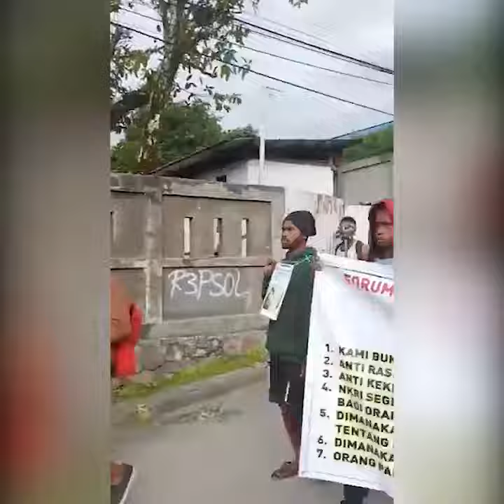Massa di Fakfak Bawa Spanduk Sampaikan Protes soal Diskriminasi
TRIBUNWOW.COM - Kerusuhan terjadi di Kabupaten Fakfak, Papua Barat, pada Rabu (21/8/2019) pagi.

Dalam kerusuhan di Fakfak, ada sebagian massa yang melakukan aksi 'longmarch'.

Massa dalam kerusuhan di Fakfak itu tergabung dalam perkumpulan suku Mbaham Matta "Forum Anti Kekerasan dan Diskriminasi".

Dalam aksinya yang diunggah akun Twitter @VeronicaKoman, massa membawa sebuah spanduk protes.

Poin-poin yang disampaikan dalam protes tersebut di antaranya menolak rasisme dan diskriminasi terhadap warga Papua.

Mereka juga ingin agar pelaku yang sudah mendiskriminasi warga Papua segera ditangkap dan diadili.
Selain itu, mereka juga mempertanyakan pemberlakuan Undang-Undang Nomor 40 tahun 2008 tentang Penghapusan Diskriminasi Ras dan Etnis.

Tak hanya itu, mereka juga menuntut hal dalam menyampaikan pendapat yang tertuang dalam Undang-Undang Nomor 9 Tahun 1998.
Sebelumnya, sempat terekam aksi warga Fakfak yang membela persatuan NKRI.

Dalam sebuah unggahan Instastory akun @sittizaadia, tampak seorang warga setempat yang membawa bendera merah putih.

Pria itu mengenakan kaus biru dengan celana panjang bermotif.

Di tangannya sudah ada bendera merah putih yang terikat pada sebilah tongkat.

Sembari mengibarkan bendera merah putih di tengah jalan, warga tersebut berteriak menyatakan dirinya tak takut mati demi merah putih.

"Merah putih saya akan berkorban! Saya tidak takut!," teriaknya sambil mengibarkan bendera merah putih.

"Saya tidak takut mati demi merah putih!," teriak pria itu.

"Catat itu! Catat itu!" teriaknya meyakinkan.

Terdengar suara orang-orang di sekitarnya yang juga dengan nada tinggi.

Kemudian terdengar suara orang-orang yang menenangkan pria pembawa bendera tersebut.

"Tidak usah dengar korang!," teriak pria itu menolak untuk mendengar perkataan orang-orang di sekitarnya.

Kerusuhan di Fakfak ini diduga menyusul dari kerusuhan yang sebelumnya sempat terjadi di Manokwari, Senin (19/8/2019).

Dalam kerusuhan di Fakfak itu, berdedar video pembakaran bangunan Pasar Thumburuni.

Dalam video yang diunggah akun Instagram @makassar_jobb, tampak sebuah bangunan berpagar biru dengan api yang membara.

Tampak tulisan di spanduk nama pasar 'THUMBURUNI FAKFAK' yang dipenuhi asap akibat kobaran api di sekitarnya.

Selain itu, akun Twitter @febrofirdaus juga turut mengunggah video pembakaran.

Tampak asap membumbung tinggi ke udara dan di sekitarnya terdapat massa yang berkumpul.

Massa terdengar meneriakan protes bersama-sama.
Selain pembakaran, terjadi perusakan fasilitas umum dalam demonstrasi di Fakfak.

Dikutip TribunWow.com dari Antaranews.com, demonstran membakar kios yang ada di Pasar Fakfak dan jalan menuju pasar.

Kepala Bidang Humas Polda Papua AKBP Mathias Krey mengatakan, aparat kepolisian dan TNI sudah berada di lokasi demonstrasi untuk melakukan pengamanan.

"Anggota Brimob dijadwalkan dikirim ke Fakfak untuk membantu mengamankan wilayah tersebut," katanya saat dihubungi dari Jayapura, Papua.

(TribunWow.com/Ifa Nabila)

Artikel ini telah tayang di Tribunwow.com dengan judul VIDEO Massa di Fakfak Lakukan 'Longmarch', Bawa Spanduk Sampaikan Protes soal Diskriminasi,
Penulis: Ifa Nabila